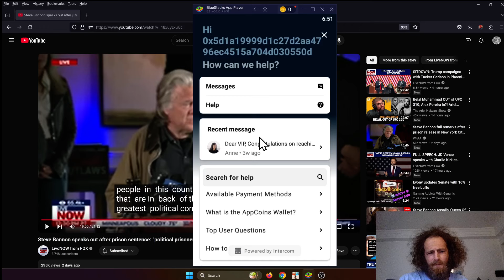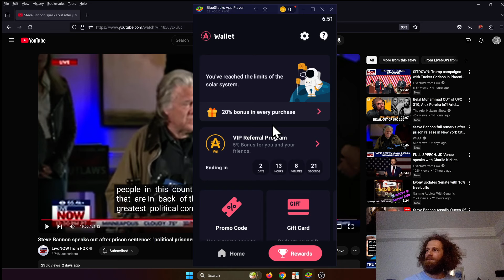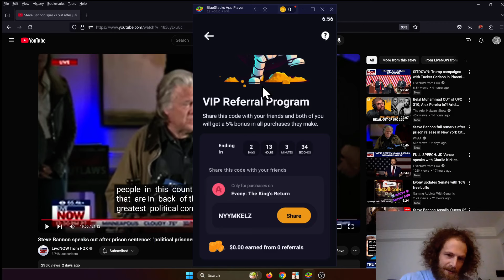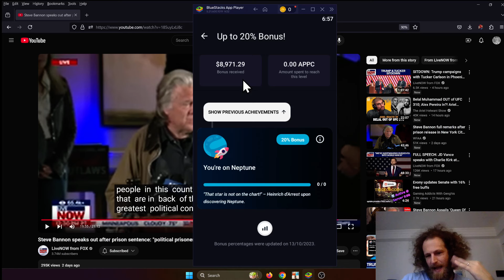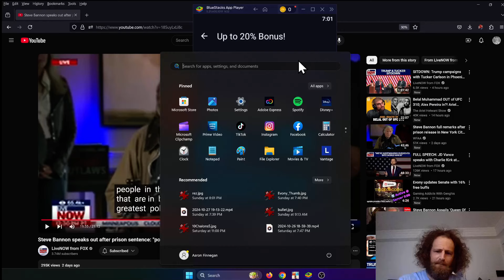Evony TKR: One-Time Aptoide code NYYMKELZ and other things!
Please use the last aptoide code I will ever get
Server 1468.  Alliance LEG(LEGENDARY)